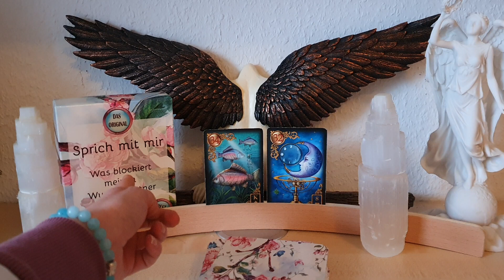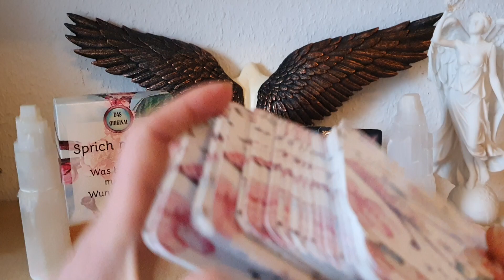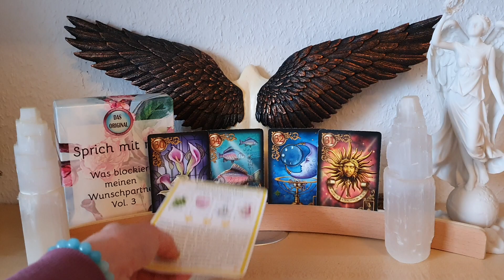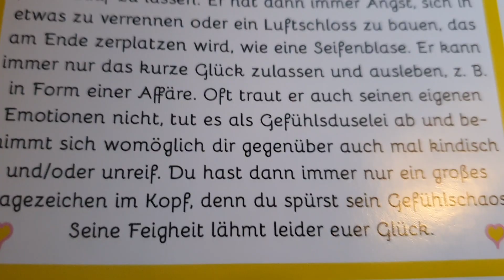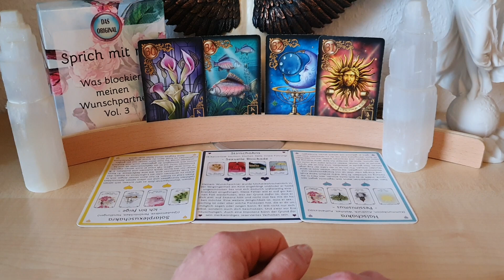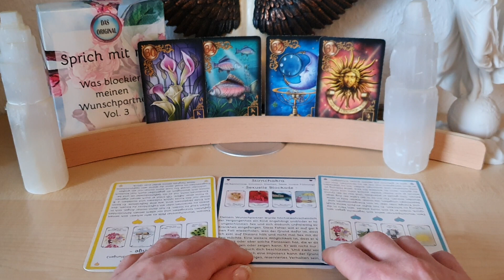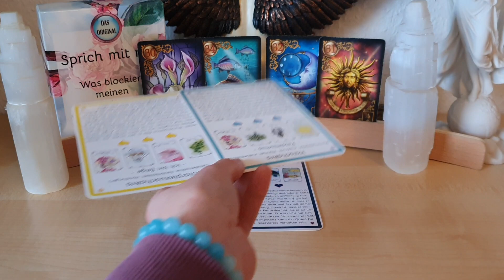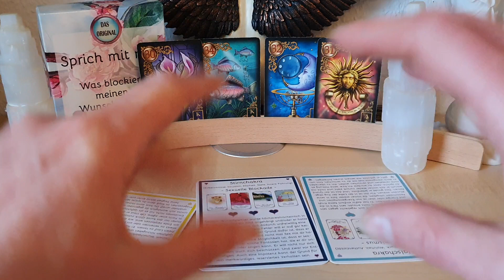Impuls fürs Wochenende 18.+19.12. Vollmond im Zwilling 🌝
1,99€ pro Minute aus dem deutschen Festnetz, Mobilfunk abweichend

Energie Arbeit Yule Wintersonnenwende 🎄🌟, Tor 1.1.🪄🌠 und 11.1.❄ (8,88€)

Venus und der sich kindisch verhaltene Mars, gekränkter Stolz und verletzte Eitelkeit 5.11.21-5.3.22 📢 (6,66€)

Jahresorakel 2022 was ist Dein Hauptthema im kommenden Jahr und wie kannst Du es auflösen?:➡️

Luftzeichen für welche Seite der Macht entscheidest Du Dich? 🌗 (12,01 €)

Wasserzeichen kämpfen oder seinlassen? Das ist hier die Frage ⚖💆‍♂️🪄(12,02 €)

Feuerzeichen trau Dich und alle Deine Wünsche werden in Erfüllung gehen 🌞🪄 (12,03 €)

Erdzeichen das auflösen des Märtyrer Karmas führt zu einer neuen Art des seins 🪄🌞🎁 (12,04€)

36€+19%Ust = 42,84 + 3,50 € Versand = 46,34 €

Turm des Aufstiegs 🗽🌟🌞 Selenit Säule, richte Deine Chakren ins Licht aus und verbinde Dich mit Deinem höheren Selbst raus aus den zweifeln mit der Säule des Lichts 🪄🗽🌞